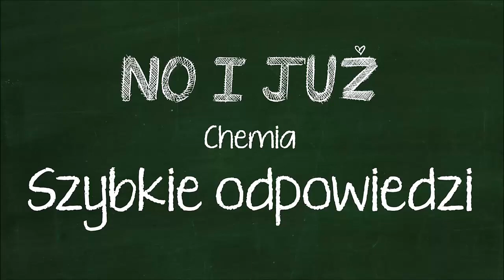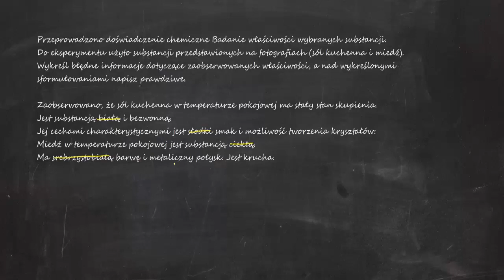Przeprowadzono doświadczenie chemiczne Badanie właściwości wybranych substancji. Do eksperymentu...